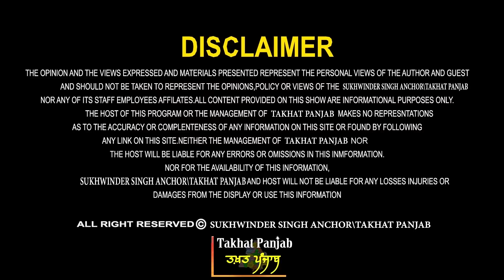Sarbat Khalsa | ਸਰਬੱਤ ਖ਼ਾਲਸਾ ਸੱਦਣ ਦਾ ਤਰੀਕਾ ਇਹ ਨਹੀਂ... ਸਿੱਖ ਵਿਦਵਾਨ ਪ੍ਰੋ. ਸੁਖਦਿਆਲ ਸਿੰਘ ਤੋਂ ਸੁਣੋ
Guest - Prof. Sukhdial Singh